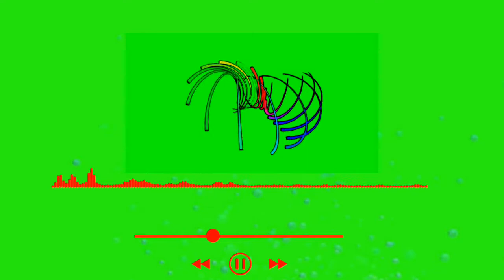Specail Spectrum Design Equlaizer Multi Media Green Screen